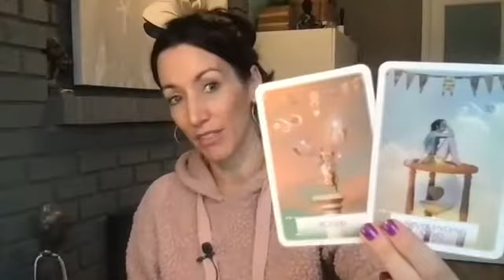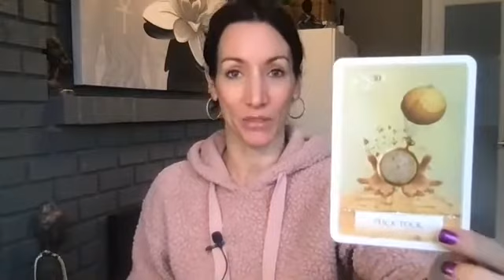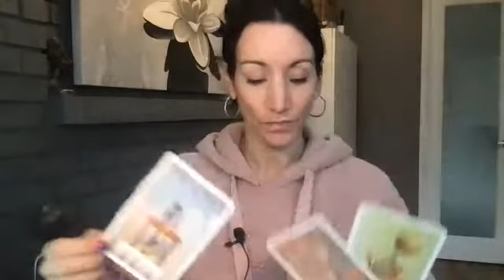Spirits daily message for YOU! Dec 3, 2021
Welcome to your weekday daily message from spirit. Each video is a new message for YOU from my guides.  They wish to come through with insights and inspirations for the day to help you stay in alignment with your heart and move with ease through these changing times. Remember these insights will resonate with each of you in the way it is meant to. Feel into your heart for the truth in each message.